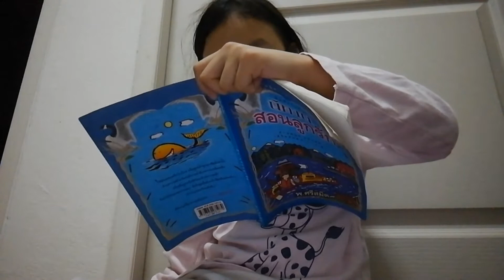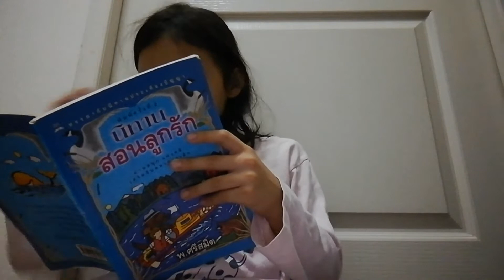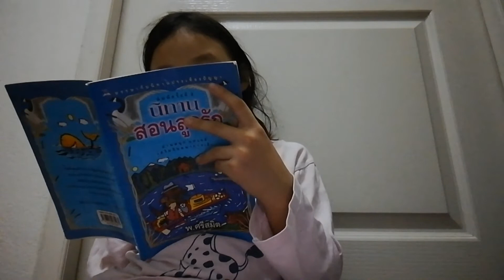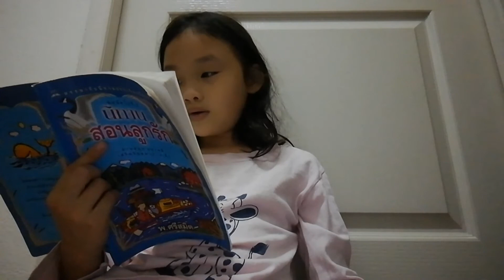Bedtime Story by Nova( in Thai version )​